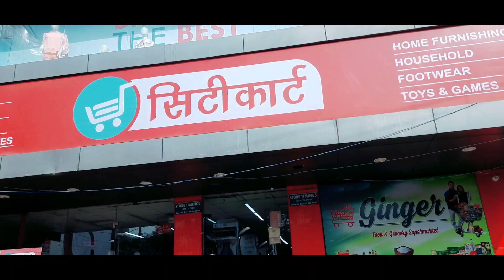citycart mall shiekhpura 😀🥳shiekhpura